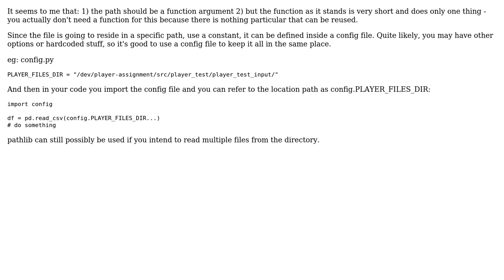Code Review: Pythonic way to read csv files from a folder in repository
With thanks & praise to God, and with thanks to the many people who have made this project possible! You are responsible for your own actions.